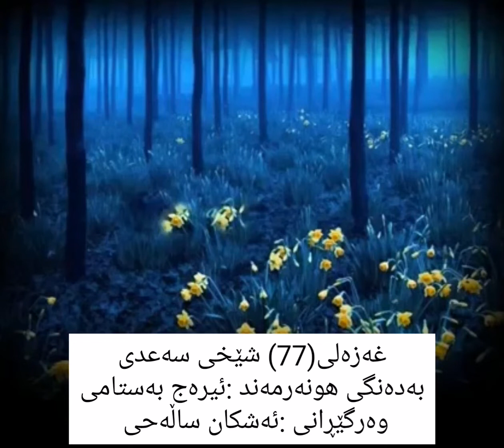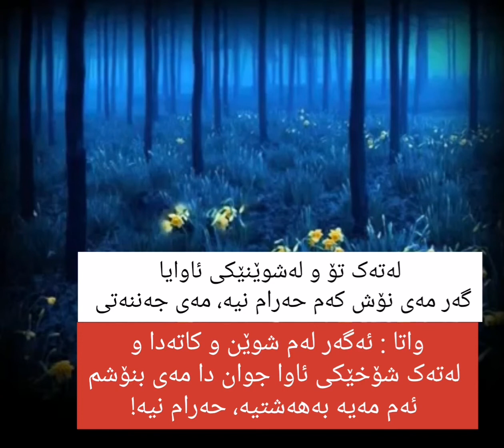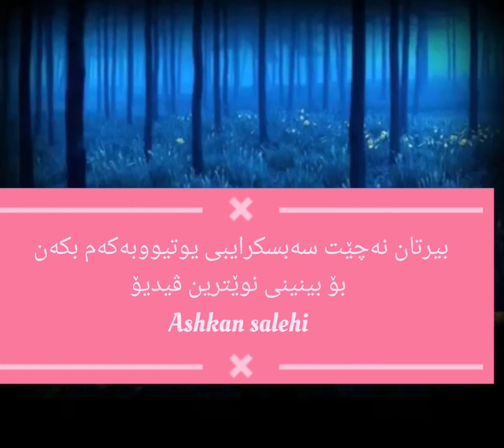ئەی مەجلیسیان Iraj bastami#ئەشکان_ساڵەحی